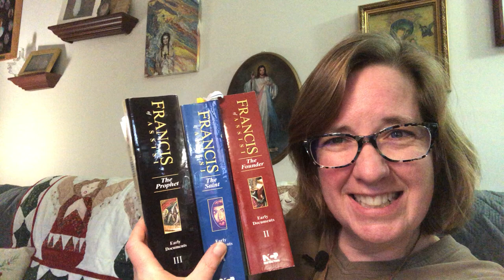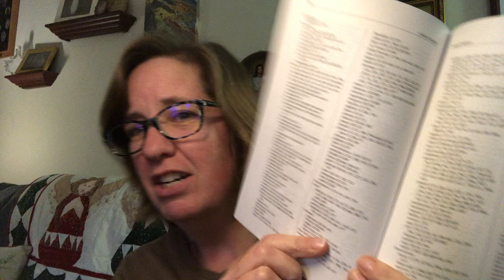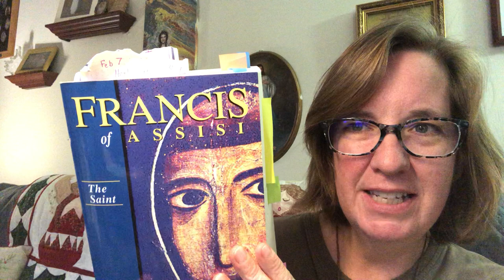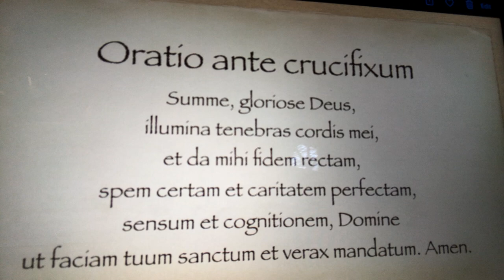St. Francis of Assisi, His Third Order, & Penance: An Examination of the Early Documents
Want to learn what Franciscans think about Penance? Let’s go to the man himself in the Early Documents of Saint Francis of Assisi. Through stories of his life and afterlife, we’ll explore the role of Penance for Francis and his many followers.